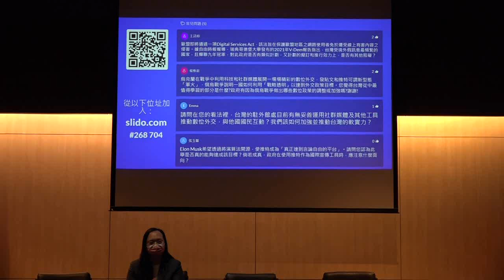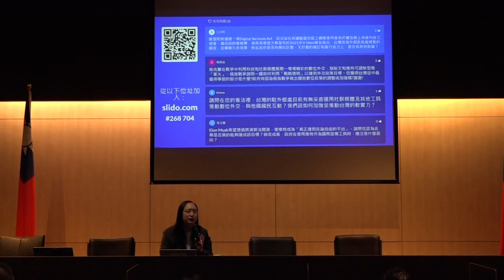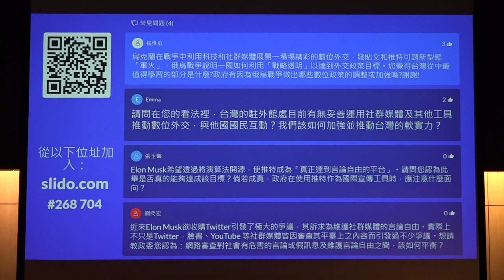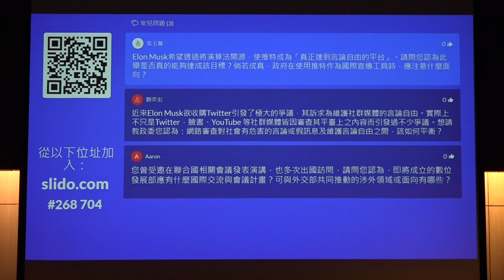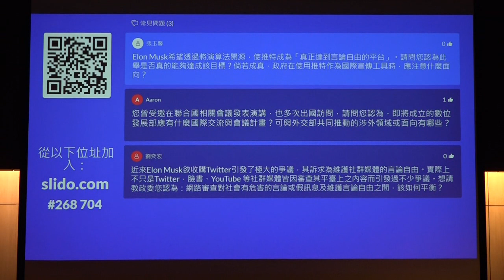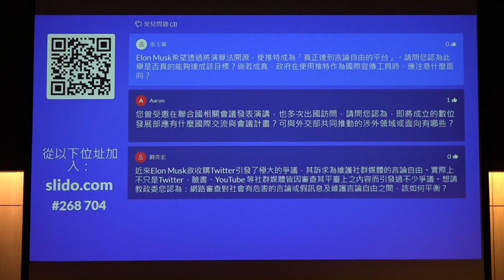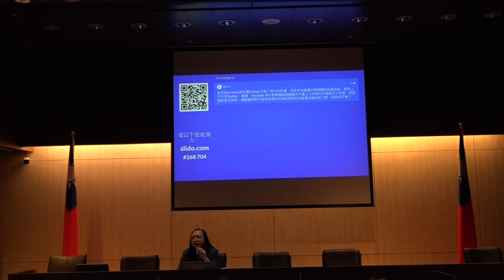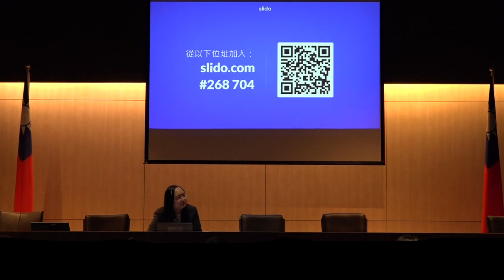2022-04-25 外交學院講座分享